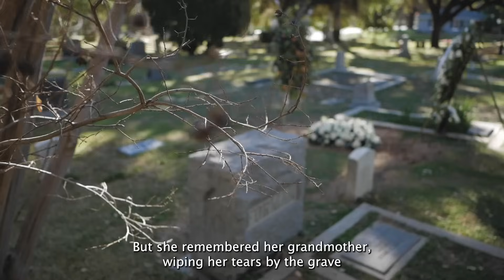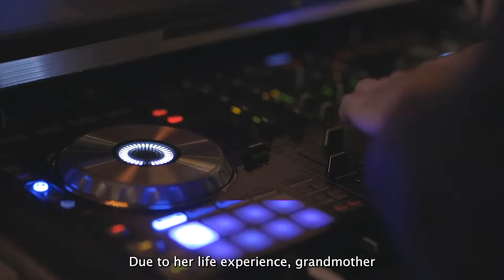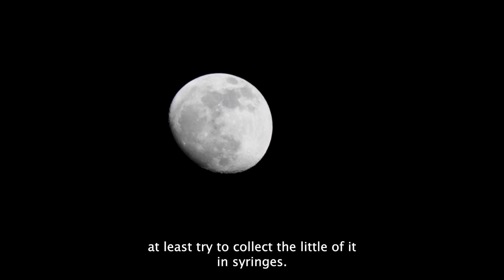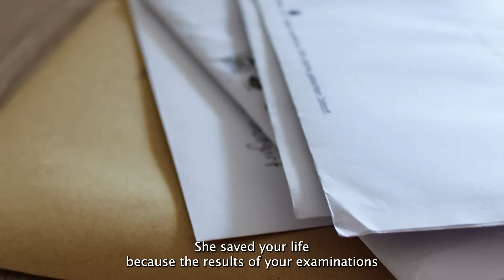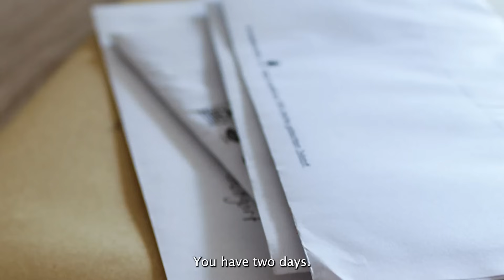A doctor came to the house of a dying millionaire... But when the rich man asked her for a favor...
A life story about a girl who worked as a doctor in a small town. One day, the hospital got a call from a luxury residential complex where only rich people lived. She came to the house of a dying millionaire... But when the rich man turned to her with a strange request, the girl was surprised and didn't know how to react...